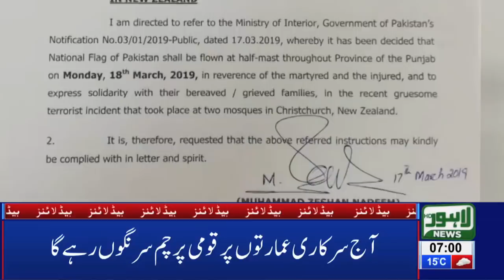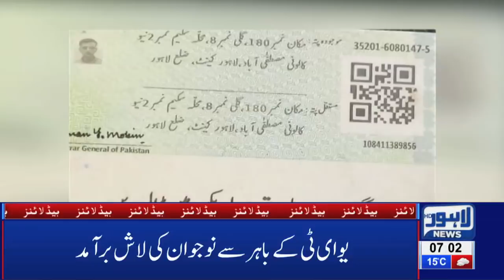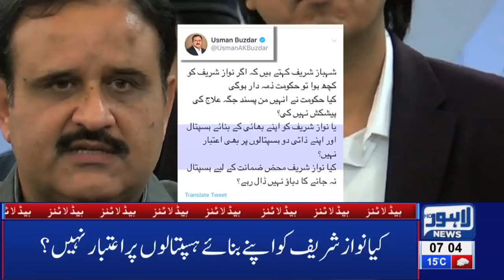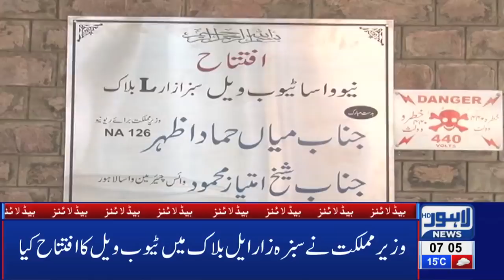07 AM Headlines Lahore News HD – 18th March 2019